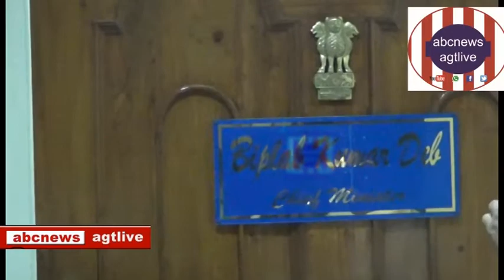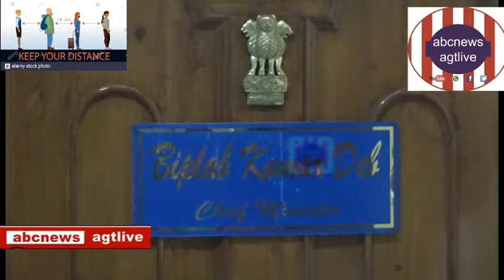V.DORAISWAMI,NEXT INDIAN HIGH COMMISSIONER TO BANGLADESH CALLS ON C.M.